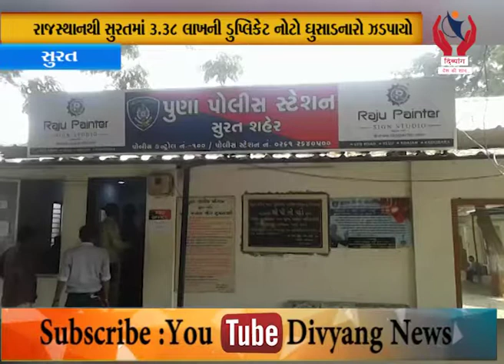Surat l રાજસ્થાનથી સુરતમાં 3.38 લાખની ડુપ્લિકેટ નોટો ઘુસાડનારો ઝડપાયો l Divyang News